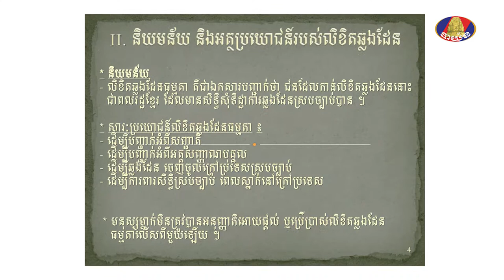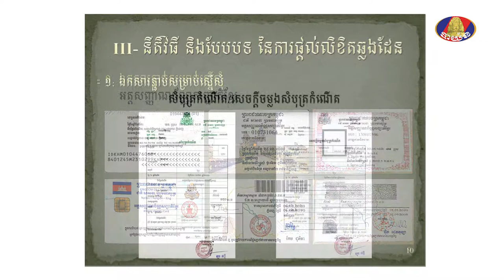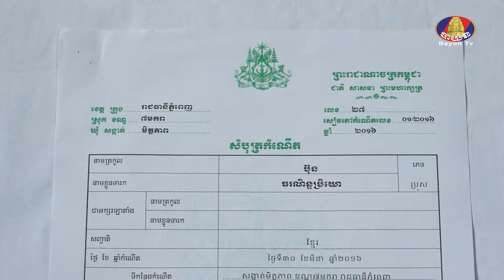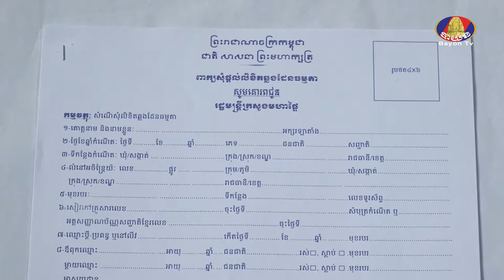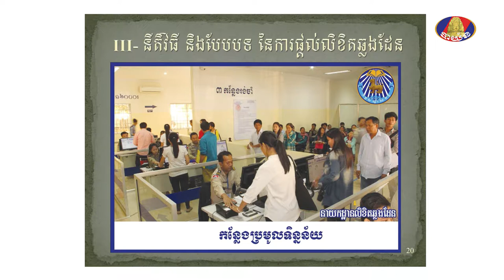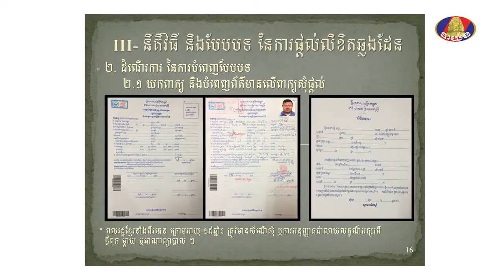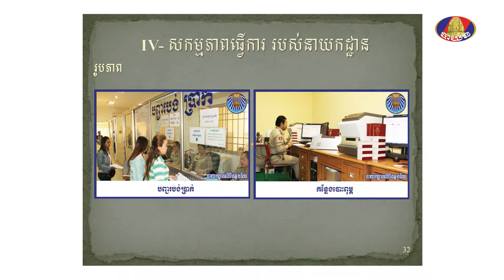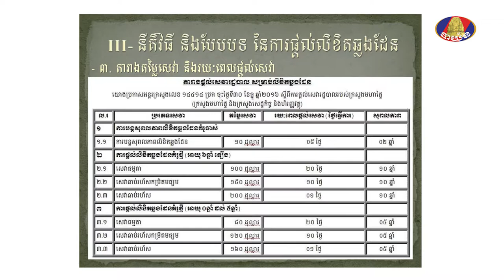KNOWLEDGE LINE_Dept of Passport 01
យល់ដឹងសាកល
ប្រធានបទ ៖ នីតិវិធីក្នុងការទទួលបានលិខិតឆ្លងដែន  (វគ្គទី01)
វាគ្មិន ៖ លោកឧត្តមសនីយ៍ឯក ព្រហ្ម ចាន់សុខា
ផ្សាយថ្ងៃព្រហស្បតិ៍ ទី10 ខែសីហា ឆ្នាំ2017

General Knowledge (Knowledge Line)
Topic :  How to get Passport (Break 01)
Guest speaker : Gen. Prum Chan Sohka
Telecast Date : Thursday 10, August 2017